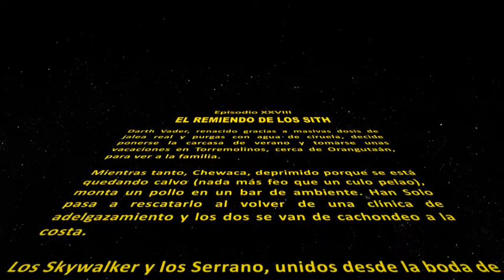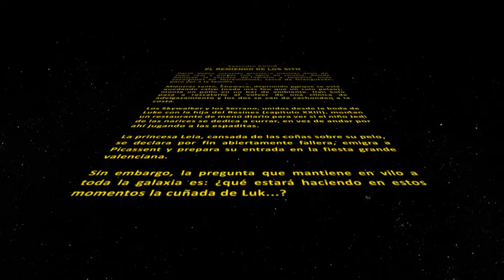Estar Guars, episodio XXVIII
La nueva y esperada entrega de la saga galáctica, que responde a preguntas que todos nos hemos hecho (los cinco).